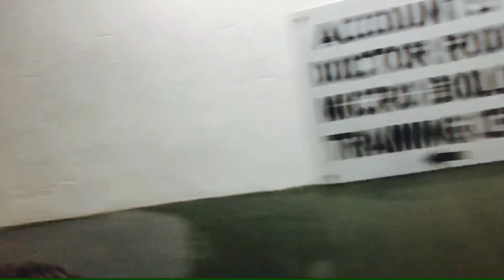TAJ BENGAL | TAJ BENGAL HOTEL KOLKATA | TAJ HOTEL REVIEW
Taj Bengal Hotel tour
A visit from college
An amazing experience it was.

Good Bye...
Take Care.